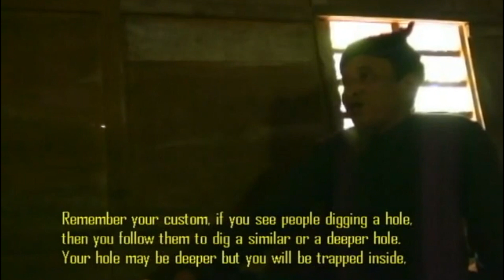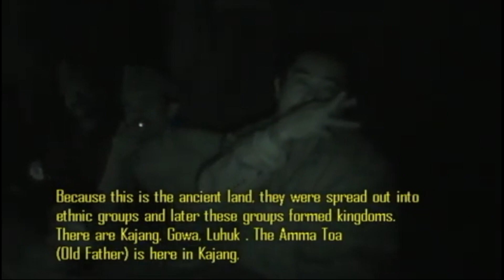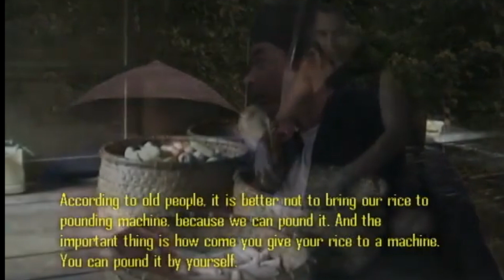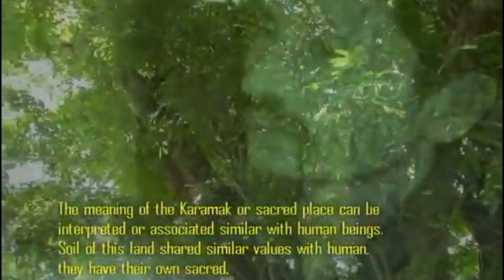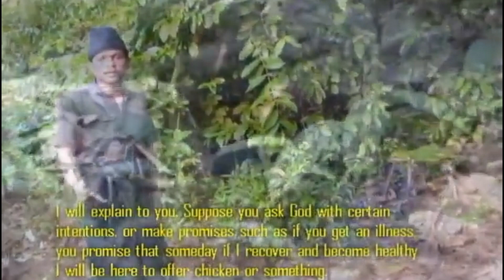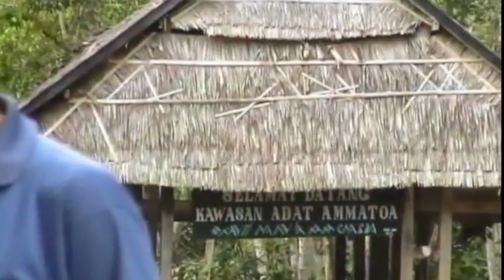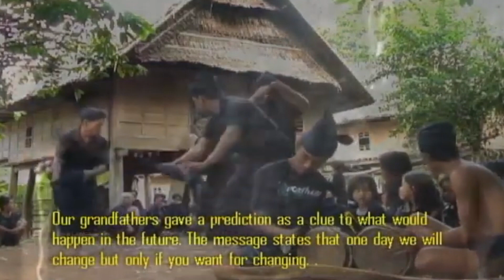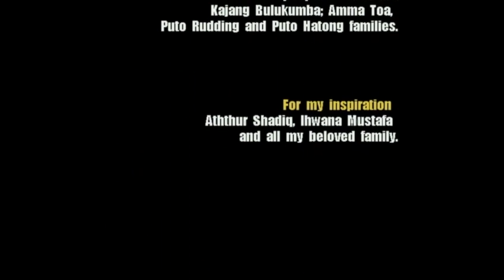Orang Orang AMMATOA: komunitas di dalam Gerbang_People inside the frontier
Video ini bercerita tentang perubahan budaya yang berkait dengan berubahnya lingkungan di tana kekea,  di komunitas Ammatoa.